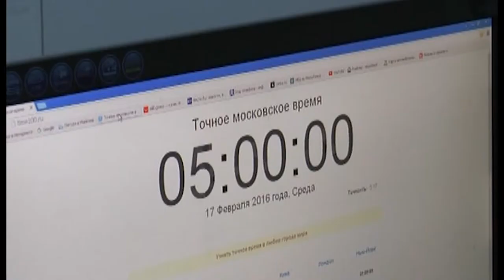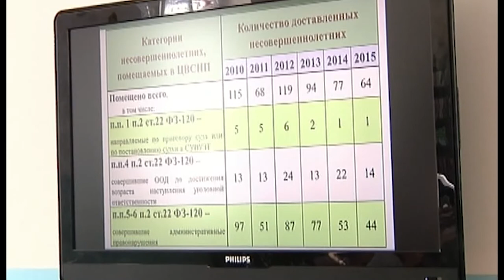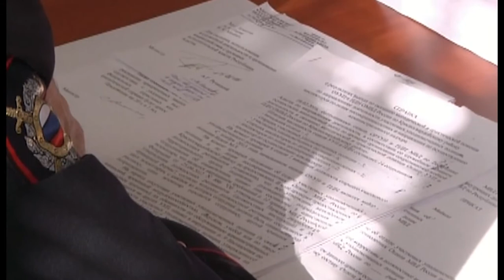02 03 2016г Новости МВД РА x264